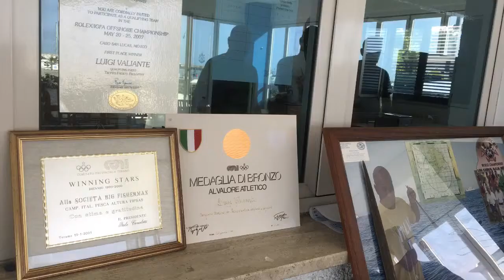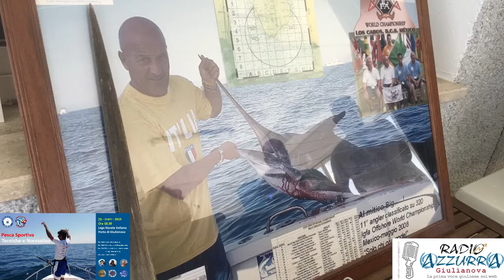23 Giugno 2029 - Pesca Sportiva Tecniche e Normative - Presso sede Lega Navale